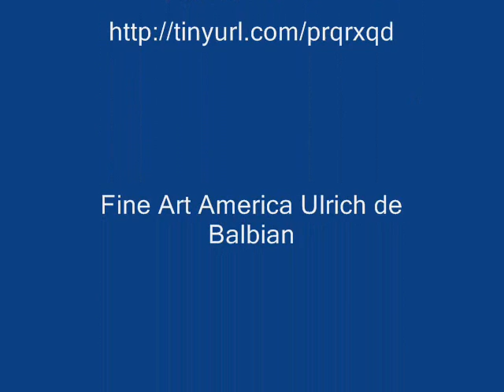Ulrich de Balbian contemporary masters PAINTINGS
Video of paintings by Ulrich de Balbian. Created for the de Balbian Art Foundation by curators, art appraisers and Gallery Goodman.